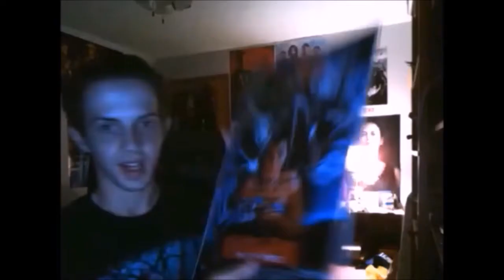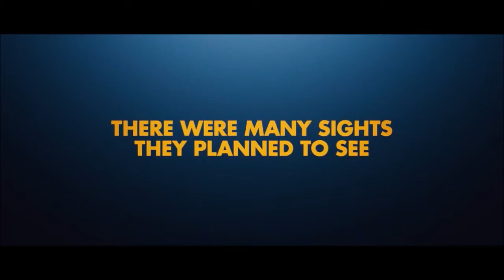Paul (2011): Movie Review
I give my thoughts on the 2011 science fiction road comedy film, Paul!  Written by and starring Simon Pegg and Nick Frost, featuring the voice of Seth Rogen.